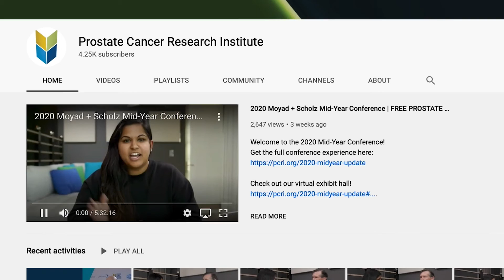Immunotherapy's Role In Prostate Cancer | Evan Yu, MD & Mark Moyad, MD, MPH | PCRI 2020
Medical oncologist, Evan Yu, MD, and public health expert, Mark Moyad, MD, MPH, discuss checkpoint inhibitor immunotherapies (e.g. Keytruda and Pembrolizumab) for prostate cancer and their associated genetic tests.

0:10 What is the role of immunotherapy in prostate cancer?

2:56 How do patients find out if they qualify for immunotherapy drugs like Keytruda?